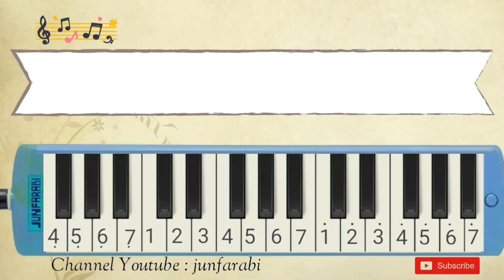not pianika es krim diamond - lagu iklan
Not pianika lagu es krim diamond.
Tutorial pianika lagu iklan es krim keliling untuk pemula dilengkapi dengan not angka pada pianika.

not pianika es krim diamond dengan notasi angka pada pianika cover - nada pianika lagu iklan es cream diamond untuk latihan pianika.